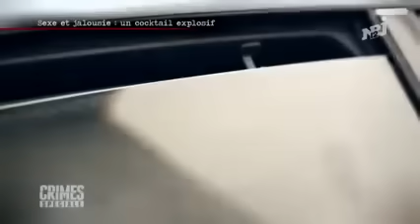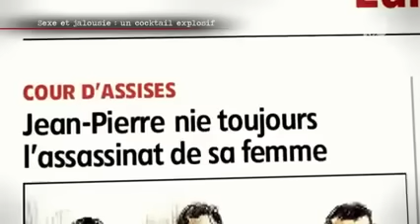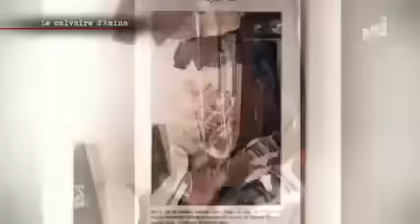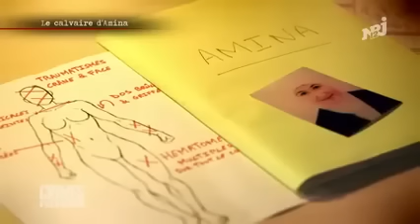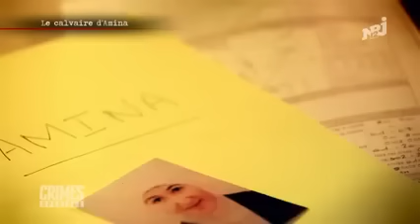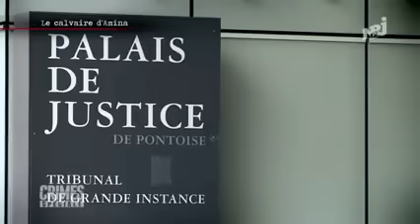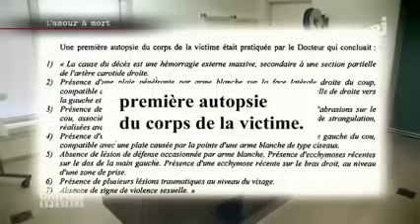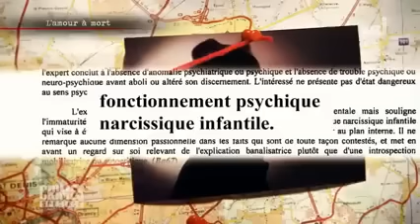🔞CRIMES🔞 A Ezanville